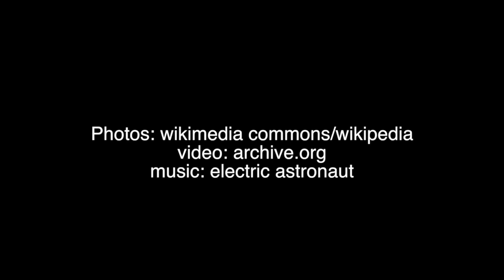Streamliner Trains - America's Beautiful Locomotives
Mercury was the name used by the New York Central Railroad for a family of daytime streamliner passenger trains operating between midwestern cities.

The Mercury train sets were designed by the noted industrial designer
The success of the Mercury led to Dreyfuss getting the commission for the 1938 redesign of the NYC's flagship, the 20th Century Limited, perhaps the most famous train in America.